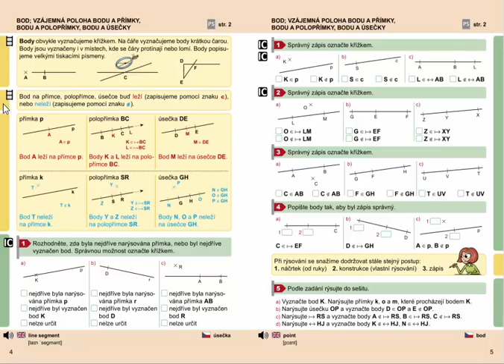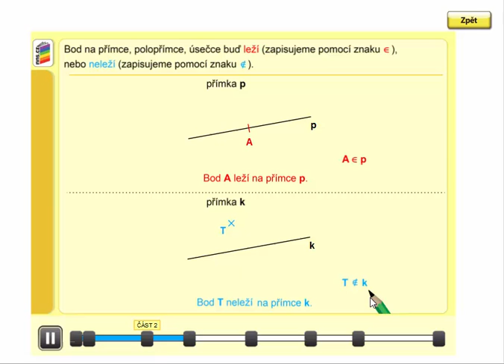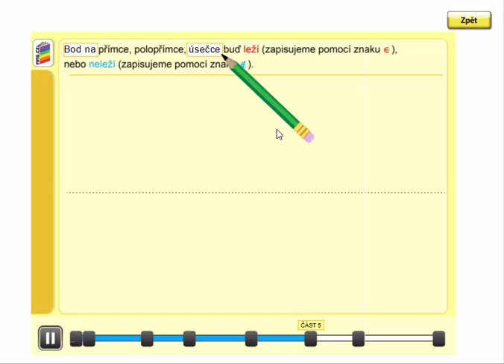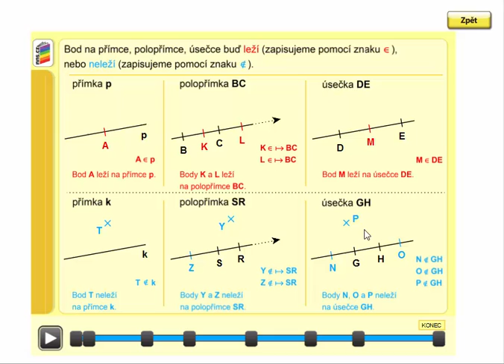Bod na přímce, polopřímce a úsečce, Geometrie pro 4.ročník, str. 4, úvod B